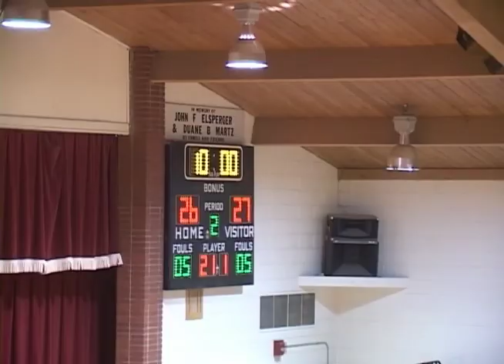2004-05 Girls BB vs North Border